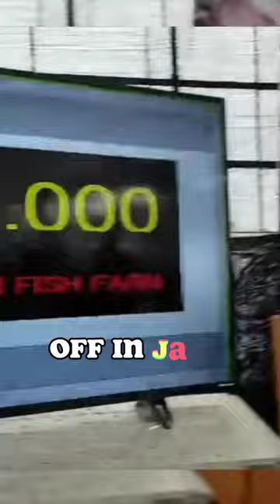😱The Most Expensive "Koi Fish"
Did you know that the most expensive koi fish ever sold went for $16.8 million USD? It was a Kohaku variety named "S Legend" and was around 101cm in length.The fish was auctioned off in Japan in 2018 to a collector from Taiwan.